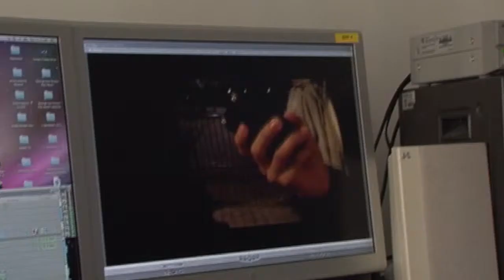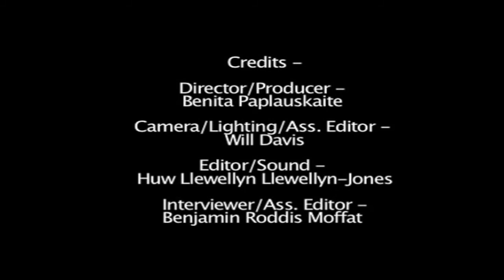Michael Chanan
Documentary discussing the life of Professor Michael Chanan.